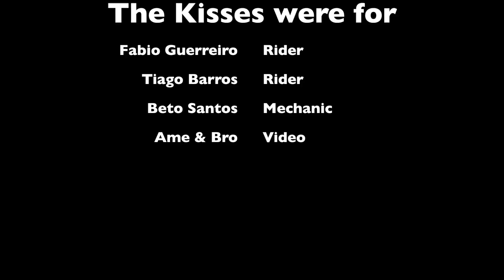Amendoim Português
Portugal Team @ Monster Energy MiniMoto SX PitBike of Nation Recetto (NO)